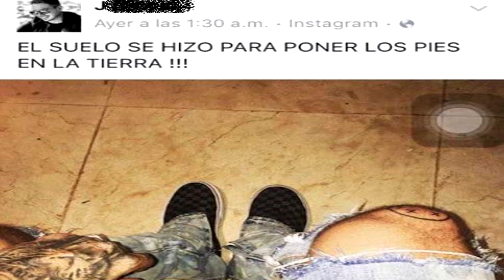CARTEL DEL MINUTO 15 septiembre 2019 FILOSOFIA FACEBOOK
CARTEL DEL MINUTO emitido el 15 de Septiembre de 2019 por Cubavisión. Sección del programa A OTRO CON ESE CUENTO.
Guión: Marcos García
Fotografía: Marcos García - Roberto Mera
Dirección del programa Delso Aquino Baños